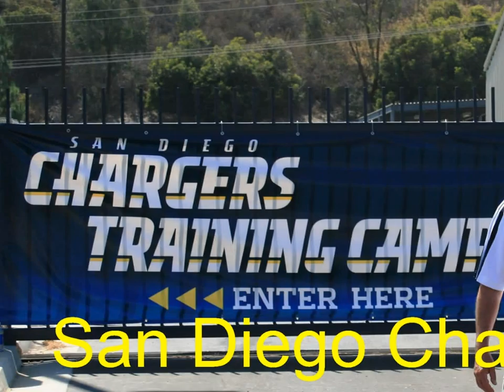Chargers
SD Chargers training camp